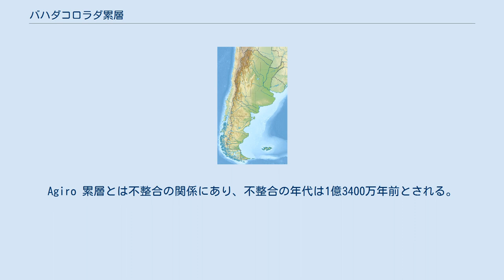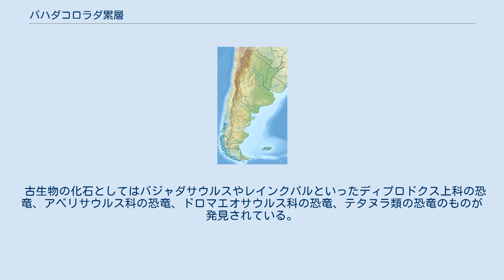バハダコロラダ累層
バハダコロラダ累層の位置 バハダコロラダ累層（バハダコロラダるいそう、英: Bajada Colorada Formation）は、アルゼンチンのパタゴニア北部ネウケン盆地のネウケン州に位置する地層。
該当する地質時代は前期白亜紀のベリアシアンからバランギニアンまでである。
この層にちなんで命名されたディクラエオサウルス科の恐竜バジャダサウルス・プロヌスピナクスが産出したことで知られる。
 1939年に Roll が定義したバハダコロラダ累層は Medonza 層群に属し、Quintuco 累層と Picún Leufú 累層の上に位置し、Agiro 累層の下に横たわる。
Agiro 累層とは不整合の関係にあり、不整合の年代は1億3400万年前とされる。
また、バハダコロラダ累層は Mulichinco 累層と水平方向に同じ位置に存在する。
 バハダコロラダ累層は緑がかった茶色と赤色の細粒から粗粒にかけての礫岩、厚い層をなす砂岩で主に構成され、赤みがかったピンクと赤紫の粘土岩および砂岩には明るい茶色のシルト岩からなるバンドが入っている。
バハダコロラダ累層は河川環境で堆積し、当時の環境は保存状態の良い河川と古土壌がある網状流路であった。
 X線回折によるバハダコロラダ累層の堆積物の研究が行われ、カオリナイト、イライト、緑泥石、スメクタイトが存在することが明らかになった。
 古生物の化石としてはバジャダサウルスやレインクパルといったディプロドクス上科の恐竜、アベリサウルス科の恐竜、ドロマエオサウルス科の恐竜、テタヌラ類の恐竜のものが発見されている。